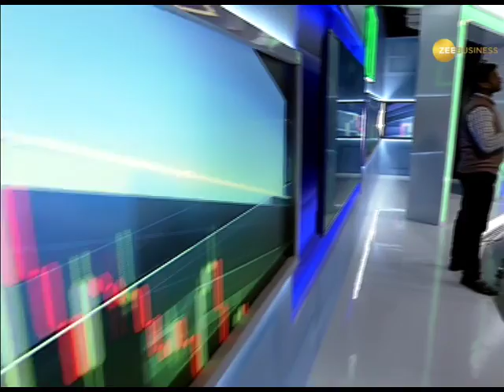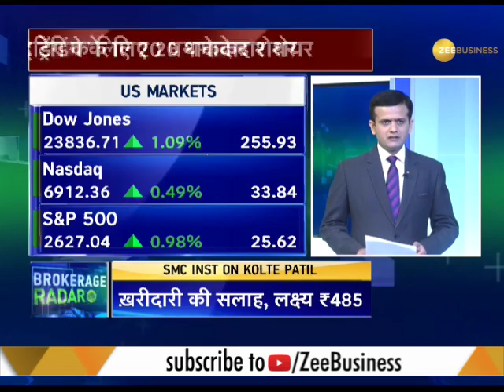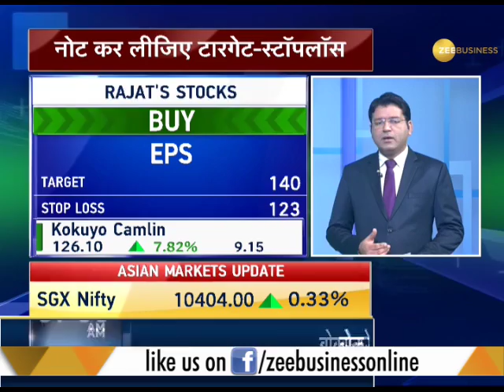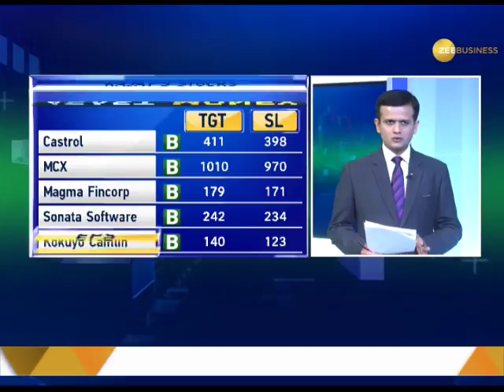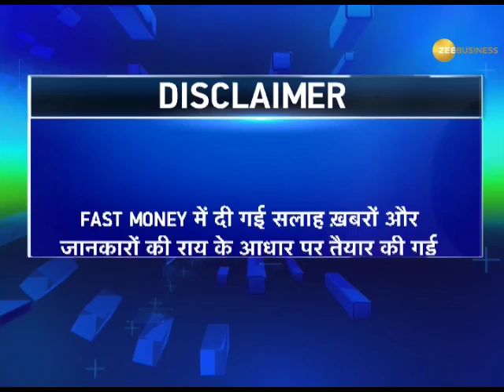Fast Money: Watch to know 20 important intra-day shares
Watch this segment of Zee Business to know about 20 important intra-day shares. These shares are likely to remain active today and fetch gains.